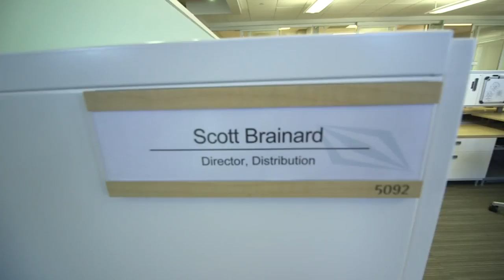Workplace in Motion Wellness - Powered by Compass Group